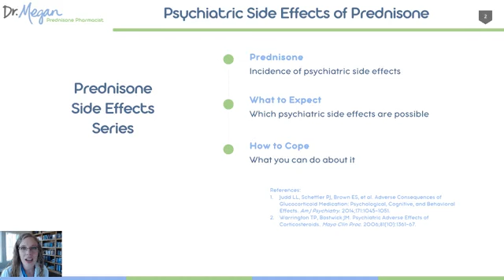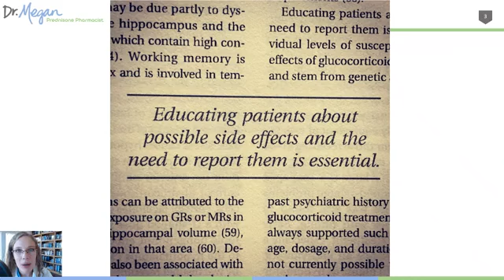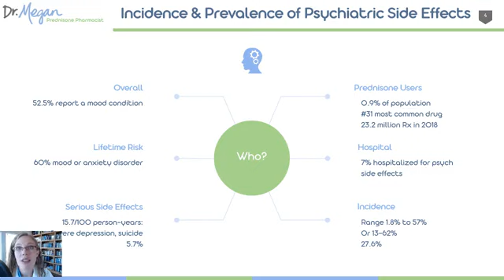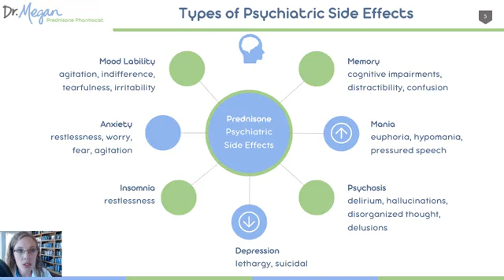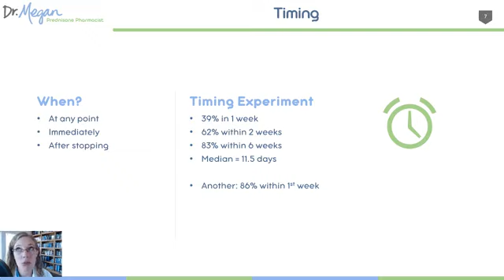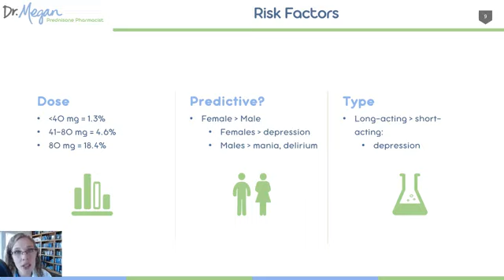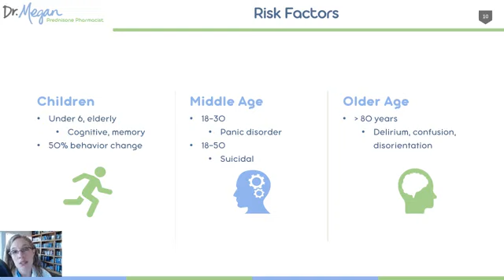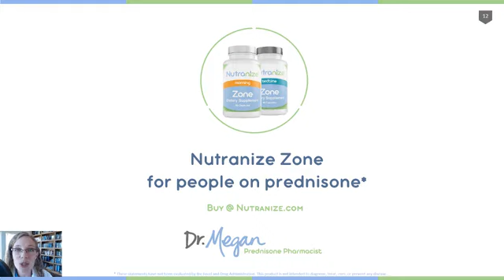Am I Crazy? The Psychiatric Side Effects of Prednisone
Prednisone affects not just your body, but also your brain.

Many people on prednisone are surprised and feel betrayed when not only they no longer look like themselves because of moon face and weight gain, but they don't feel like themselves on prednisone.

I know I felt like a stranger in my own body.

Even my brain and moods were no longer trustworthy.

Learn about how prednisone affects your moods and brain.
It's not you--it's the drug!

This content details the potential psychiatric side effects of taking prednisone medication, such as mood lability, anxiety, insomnia, depression, memory impairments and mania, and how 60% of people taking the drug may experience them. It further explains the increased risks associated with higher doses and gender, as well as warning signs to look out for and strategies to help counteract the side effects.

Chapters
00:00 - 08:06 - Understanding Prednisone Side Effects And Their Impact on People
08:06-15:39 - Prednisone Side Effects: How Likely Are Psychiatric Complications and Is Anything Predictive
15:39-21:27 - Fighting Back Against Mental Health Side Effects of Prednisone: Introducing Nutranize Zone

Key Takeaways:
1. Neutralize Zone is a dietary supplement that can help counteract the side effects of prednisone.
2. Patients taking prednisone should be closely monitored and alert for changes in mood, memory, thinking abilities and behavior.
3. Severity of side effects is often linked with the dosage - higher doses increase the risk of experiencing more severe effects.

Like my Nutranize page for exciting updates and promotions for Nutranize Zone, the dietary supplement specifically for people on prednisone.

Nutranize Zone is the first and only supplement you need while on prednisone. It is designed to help you reduce your suffering by replenishing your nutrients so that you can recover from prednisone.*